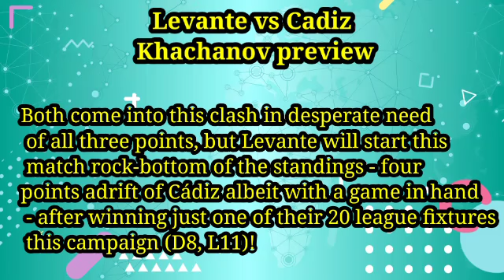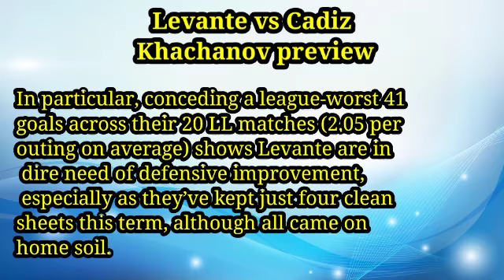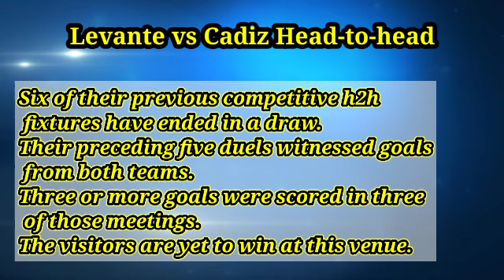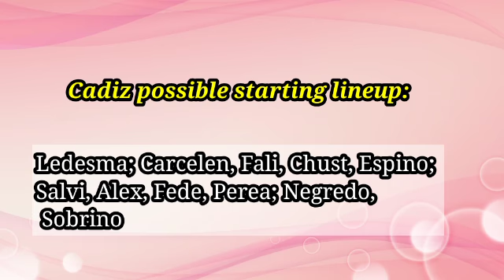Levante vs Cadiz Prediction & Match Preview - LeagueLane Football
Levante vs Cadiz
Spain – La Liga
Date: Saturday, 22 January 2022
Kick-off at 13:00 UK / 14:00 CET
Venue: Ciutat de València.

Levante vs Cadiz
Prediction & Match Preview, Levante vs Cadiz Head-to-head, Highlights Levante vs Cadiz, Live stream Levante vs Cadiz,  Levante vs Cadiz predicted XI,  Live streaming Levante vs Cadiz, preview :